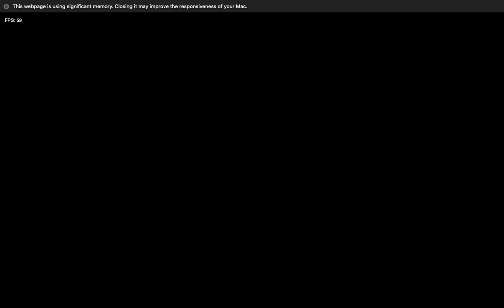Me playing the rainbow friends fnf mod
I finally made a video from my laptop
Im not good at fnf I’ll admit that
It’s kinda hard but meh i don’t care.